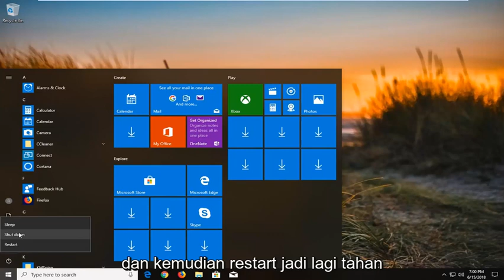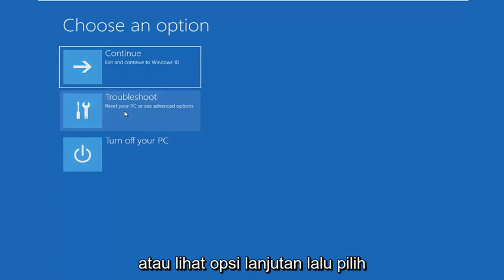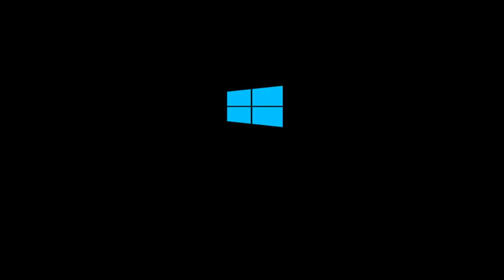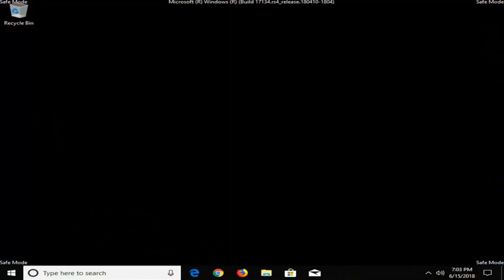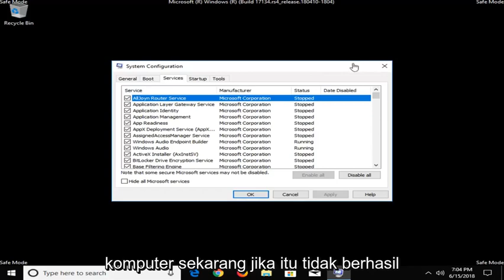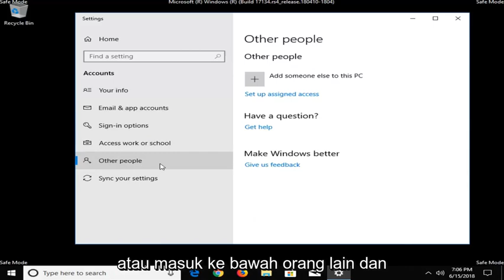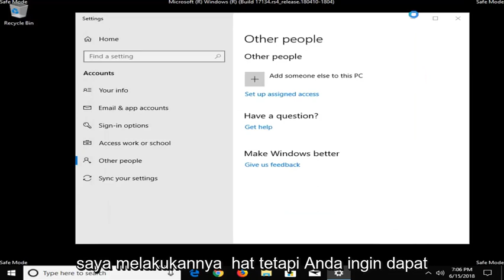Cara Memperbaiki MSCONFIG Tidak Menyimpan Perubahan di Windows 11 / 10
Tutorial Cara Memperbaiki MSCONFIG Tidak Menyimpan Perubahan Pada Windows 10 dan Windows 11.

MSCONFIG adalah utilitas sistem yang sangat berguna yang disertakan dalam semua versi Sistem Operasi Windows dan dirancang untuk digunakan untuk mengubah dan membuat perubahan pada proses startup Microsoft Windows. Jika pengguna Windows ingin Windows boot ke Safe Mode atau Windows memulai dengan satu atau lebih layanan tertentu atau item startup dinonaktifkan dari dalam Windows, MSCONFIG adalah cara yang harus dilakukan. MSCONFIG dapat diluncurkan hanya dengan menekan tombol Logo Windows + R untuk membuka dialog Run, mengetik msconfig ke dalam dialog Run dan menekan Enter.

Setelah pengguna Windows membuat perubahan yang diinginkan pada proses startup Windows di MSCONFIG, mereka cukup mengklik Apply dan kemudian OK (setelah itu mereka diminta untuk me-restart komputer) untuk menerapkan perubahan pada saat komputer boot. Namun, sayangnya, beberapa pengguna Windows 10 telah melaporkan masalah dengan MSCONFIG di mana setiap perubahan yang mereka buat pada Konfigurasi Sistem tidak disimpan. Ketika pengguna yang terkena masalah ini membuat perubahan pada MSCONFIG dan mengklik Terapkan dan kemudian OK, mereka tidak diminta untuk me-restart komputer mereka – sebagai gantinya, jendela System Configuration hanya menutup dan ketika dibuka kembali atau komputer di-restart, perubahan yang dibuat pengguna semuanya dikembalikan.

Tutorial ini akan berlaku untuk komputer, laptop, desktop, dan tablet yang menjalankan sistem operasi Windows 11 dan Windows 10 (Home, Professional, Enterprise, Education) dari semua pabrikan perangkat keras yang didukung, seperti Dell, HP, Acer, Asus, Toshiba, Lenovo, dan Samsung.